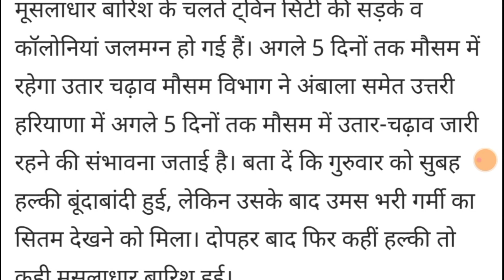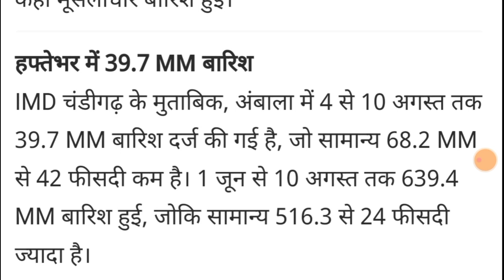आज 11 अगस्त हरियाणा मौसम अलर्ट,इस जगह सुबह से हो रही बारिश,मिली राहत,गरज चमक,haryana mausam alert